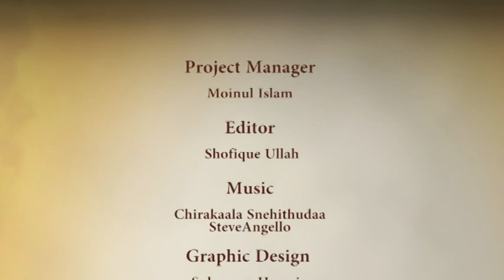Biscuit Dour BD